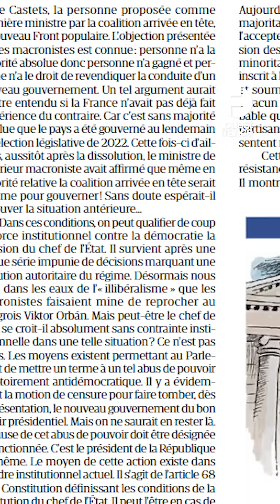LFI menace Macron d'engager une procédure de destitution : un hypothèse crédible ?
La France insoumise menace d'engager une procédure de destitution contre Emmanuel Macron, ce dimanche 18 août. Le groupe accuse le président de la République de « coup de force institutionnel contre la démocratie » pour son refus « de prendre acte » du résultat des élections législatives.